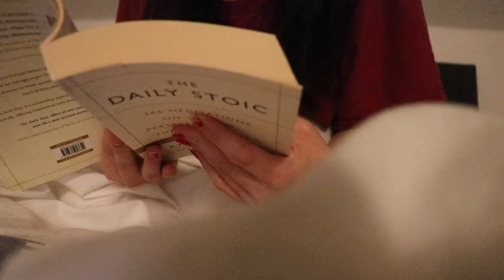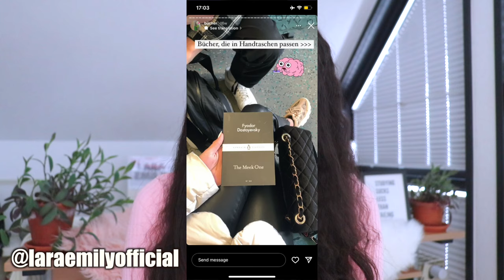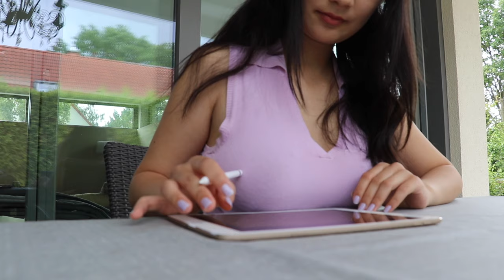Wie ich ein Buch pro Woche lese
Ich lese jeden Tag! Dieses Jahr habe ich mir 52 Bücher vorgenommen - also 1 Buch pro Woche. Wie kann man mehr lesen bzw. schneller lesen? Heute zeig ich dir, wie auch du ein Bücherwurm werden kannst! :)

PODCAST: Gut Genug - Lara Emily